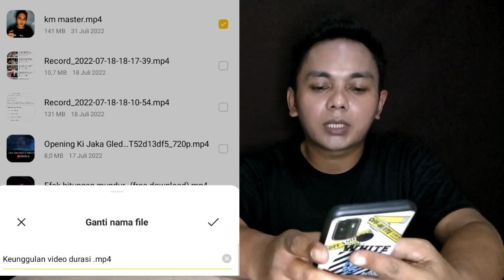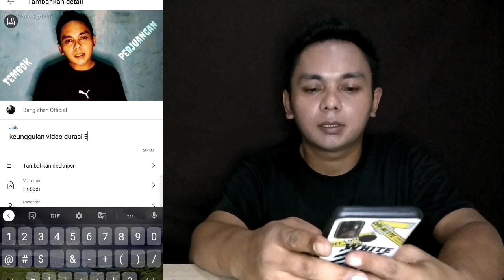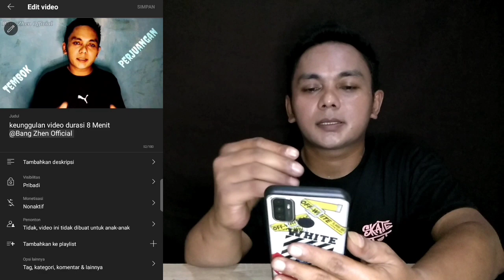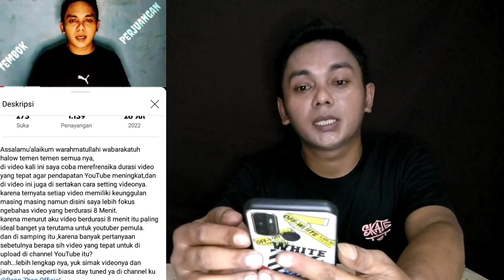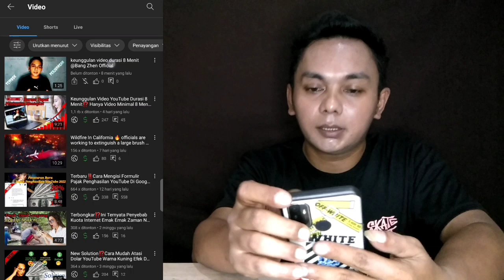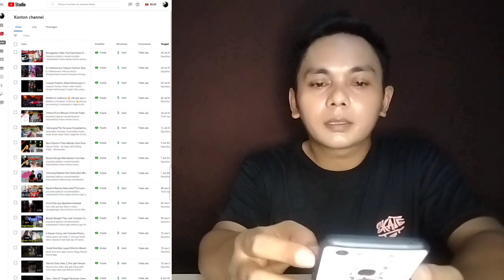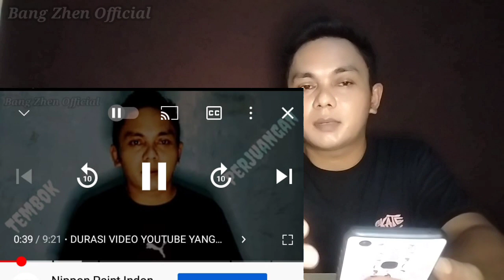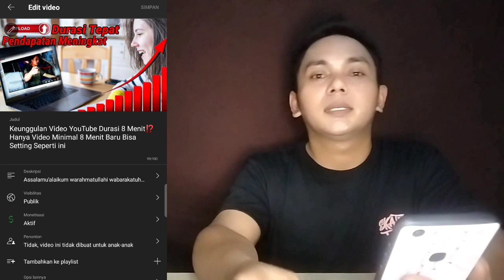Begini⁉️Cara Upload Video Ke YouTube Yang Benar Dari Hp Android Th 2022 Agar Video Di Rekomendasikan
halow teman-teman youtuber.
di video kali ini saya coba sharing cara upload video ke YouTube yang benar.
karena ternyata masih banyak yang sering salah kaprah dalam meng-upload video ke YouTube
salah satunya tanpa di lengkapi dengan SEO yang sebetulnya Sangat di anjurkan agar algoritma YouTube mudah membaca video yang di upload.
nah...dalam video ini saya coba jelaskan bagaimana upload video ke YouTube menggunakan hp android di tahun 2022 ini dan tentunya lengkap dengan cara menambahkan beberapa SEO yang bisa membantu video kita di rekomendasikan ke beranda YouTube.
lebih detailnya teman teman bisa simak videonya ya.
insya Allah ini sangat bermanfaat bagi yang ingin terjun ke dunia peryoutuban dan tentunya bermanfaat juga bagi youtuber pemula yang baru bergabung di dunia peryoutuban

salam hangat selalu dari @BangZhenOfficial

Time Stamp

0:00 OPENING
0:44  HAL HAL YANG PERLU DI SIAPKAN SEBELUM UPLOAD VIDEO KE YOUTUBE
1:20  CARA AGAR ALGORITMA YOUTUBE MUDAH MEMBACA VIDEO YANG DI UPLOAD
2:19 CARA UPLOAD VIDEO KE YOUTUBE
2:42 CARA ISI JUDUL VIDEO
4:19 CARA MASUK KE YOUTUBE STUDIO
4:40 CARA PASANG TUMBNAIL COSTUM
5:00 CARA MENGISI DESKRIPSI VIDEO
5:36 CARA MENCARI KEYWORD VIDEO YOUTUBE
7:36 CARA MENGISI TAG ATAU KEYWORD
8:07 CARA MASUK KE YOUTUBE STUDIO DASBORD PAKE HP ANDROID
8:37 CARA MENGISI SUBTITLE VIDEO YOUTUBE
9:14 CARA MENGISI LAYAR AKHIR DI VIDEO YOUTUBE
9:40 CARA MENGISI KARTU VIDEO (SEGMEN VIDEO)
11:19 PENUTUP